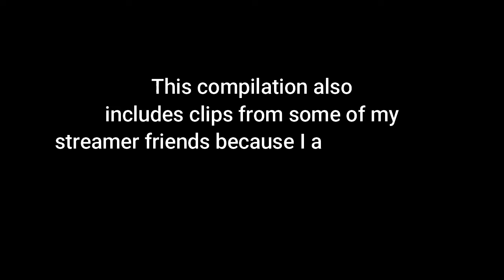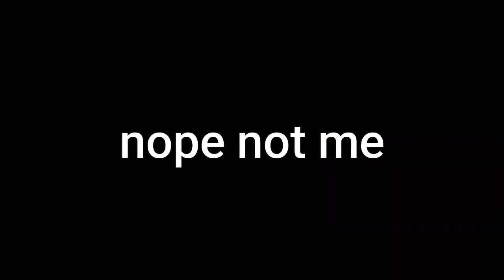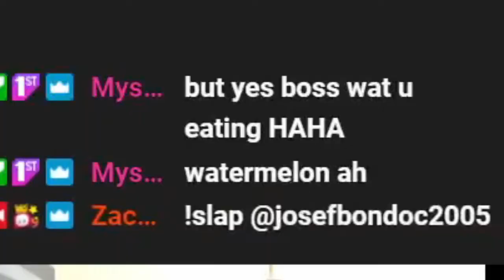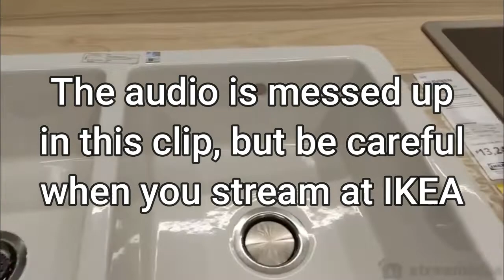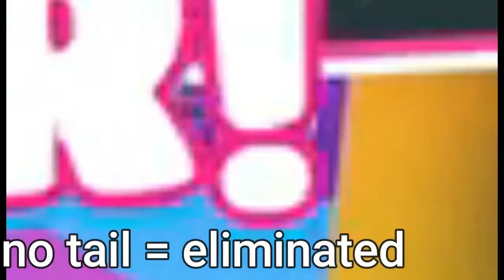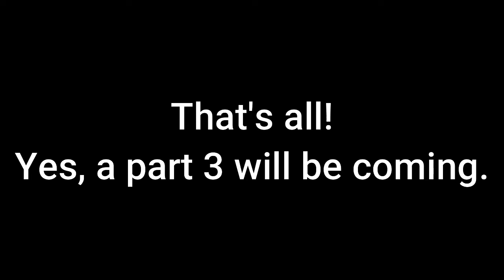josefbondoc2005's FUNNY MOMENTS ON STREAM! (PART 2)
Hey people! It has been a while since I last uploaded a video here but I am back making more content on Twitch and here on YouTube! It has been a wild one month without internet and I am glad to finally come back to what I love to do.